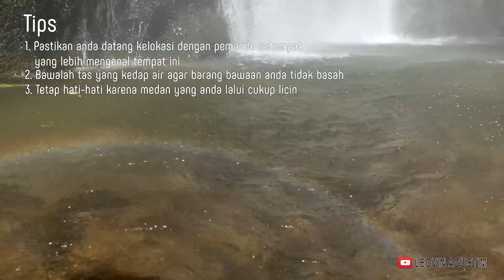Exploring Air Terjun Lurah Bayu - MUARO AIE - Pesisir Selatan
Kali ini kita akan exploring Air Terjun yang cukup menarik, masyarakat setempat menyebutnya dengan “Aie Tajun Lurah Bayu, Muaro Aie”
Air Terjun Lurah Bayu terletak di Kenagarian Muaro Aie, Kecamatan Bayang Utara, Kabupaten Pesisir Selatan. Keunikan air terjun ini Airnya seperti berembun dan dibagian bawah air terjunnya terlihat pelangi karena pantulan sinar matahari.
Kenagarian Muaro Aie itu sendiri terletak kira-kira 25 km dari Pasar Baru, kecamatan Bayang, atau sekitar 36 km dari Painan, Ibu Kota Kabupaten Pesisir Selatan. Lurah Bayu itu terletak kira-kira 2 km dari kantor Wali Nagari Muaro Aie. Perjalanan dari jalan utama ke Air terjun hanya bisa ditempuh dengan jalan kaki selama 20 menit menyusuri Lurah / aliran air. Tempat ini beberapa bulan yang lalu sempat ramai dikunjungi oleh masyarakat khususnya anak-anak muda, baik dari kecamatan Bayang dan Bayang Utara maupun dari daerah lain. Pada saat kami mengunjungi daerah ini, jalan untuk ke Air Terjun ini agak susah dilalui karena licin dan juga akses jalan telah ditutupi semak, disamping akhir-akhir ini musim penghujan jadi  tidak ada lagi pengunjung yang datang.

Bagi teman-teman penghobi photography atau hanya sekedar berpetualang, tempat ini bisa menjadi alternative yang cukup menarik. Namun untuk pergi kesini disarankan untuk membawa pemandu / Guide masyarakat setempat yang lebih mengenal daerah ini.

Special THANKS
* Nanda
* Hengki
Yang telah mengantar kami kelokasi. Lain kali kita Exploring Lagi.